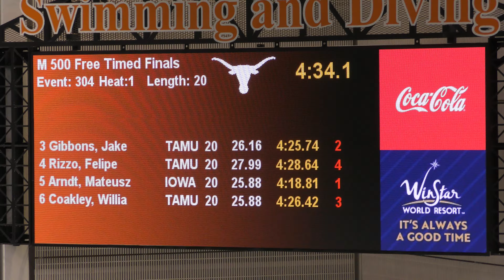2020 American Short Course Men's 500 Free Time Trial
Lane 3: Gibbons
Lane 4: Rizzo
Lane 6: Coakley